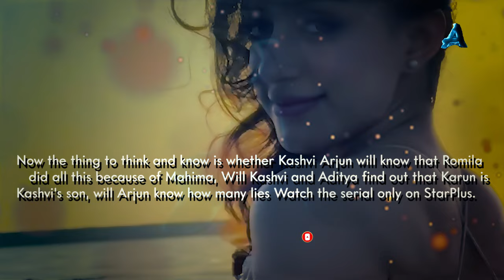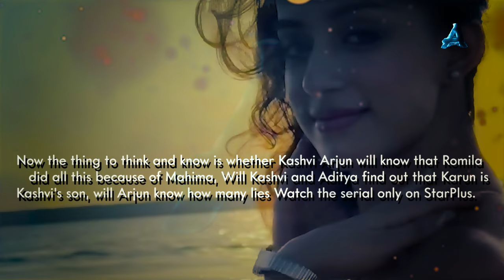Kashvi finally remembers Geetika's truth | Yeh Hai Chahatein | S4 Ep1212, 1213 | 20 December 2023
When Aditya and Kashvi try to find out that no one except her sister came to Simran's cabin and yet Simran died, Then Arjun clarifies that Simran died because of the incense stick which produced a lot of smoke, that smoke was poisonous and it is because of that that Simran lost her life, Aditya and Kashvi are shocked to know this, Aditya and Arjun help Kashvi and find out that Romila had brought incense sticks to the hospital. When Kashvi and Arjun interrogate Romila, whether she had come to the hospital, Mahima tries her best to stop Romila's truth from coming out.

Yeh hai chahatein today episode | ये है चाहते सीरियल new promo | S4 Ep1211 | 18 December 2023

images credits -
Starplus / Hotstar